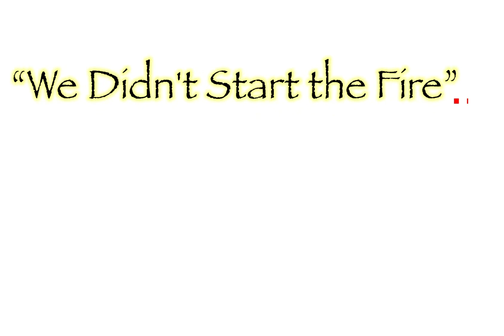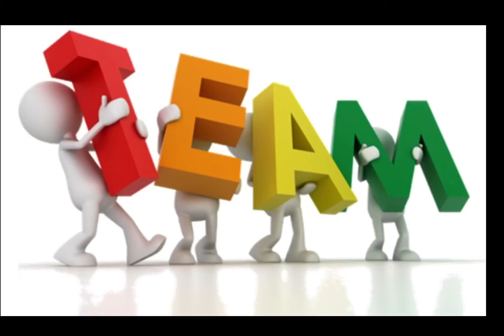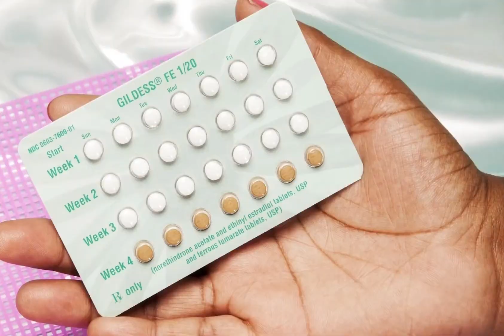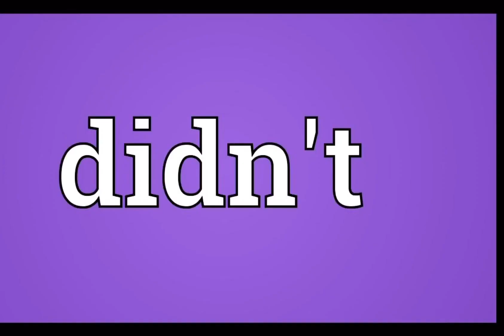“We Didn’t Start the Fire” but Every Word is a Google Image!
“We Didn't Start the Fire” by Billy Joel